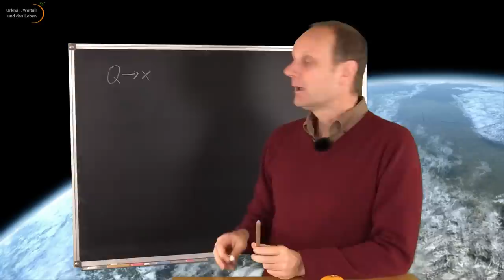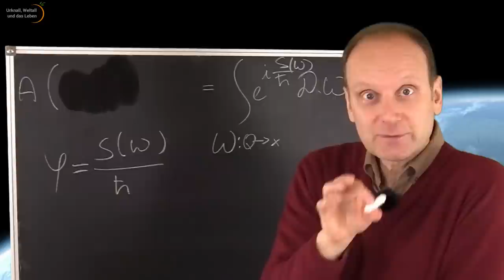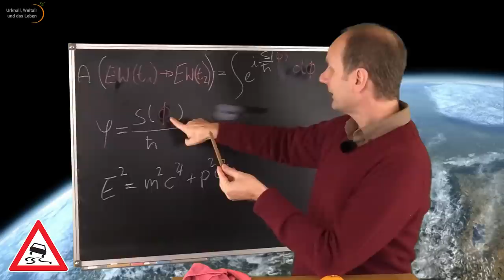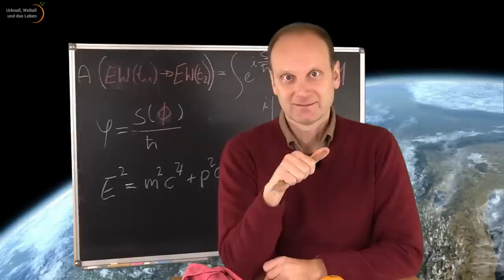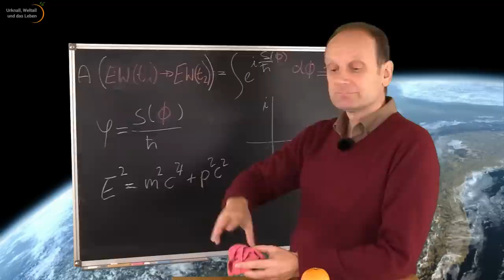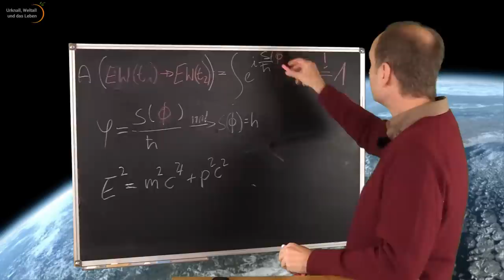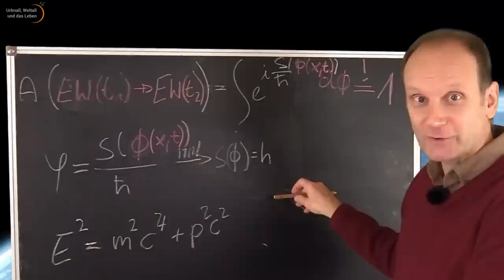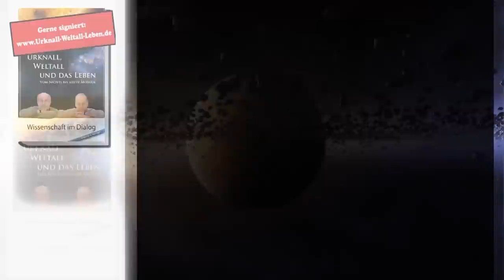Quantenfeldtheorie • Zweite Quantisierung • Aristoteles zur Stringtheorie (41) | Josef M. Gaßner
Josef M. Gaßner: Die Quantenfeldtheorie bietet uns ein neues Modell zum Verständnis der Welt, in dem Elementarteilchen Anregungen von zugrunde liegenden Feldern sind. Wie aber kommt es zur Quantisierung - bislang waren doch alle Felder kontinuierlich? Die sogenannte "Zweite Quantisierung" führt auf natürliche Weise die fundamentale Eigenschaft unserer Welt in das neue Weltbild der modernen theoretischen Physik ein.